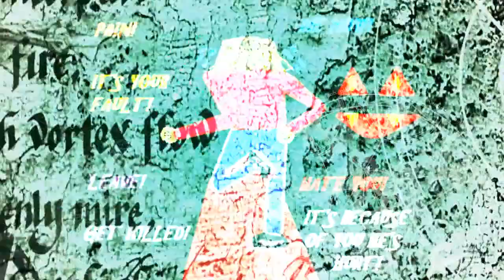Nightcore Set me free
Song by Myah Marie